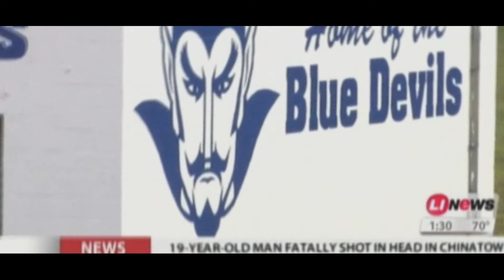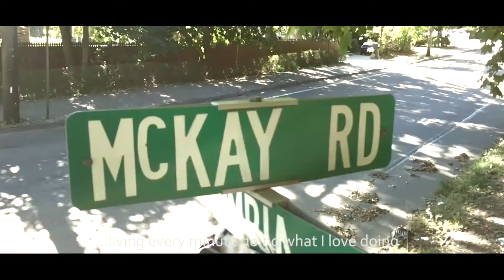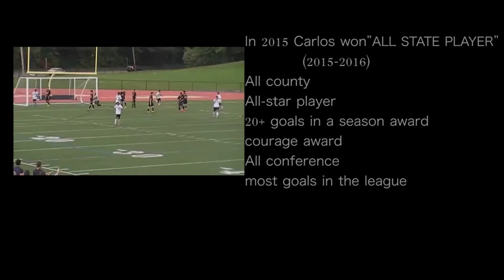THE BEAUTIFUL GAME-short film by Alix Chavez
DREAMS. FOCUSED. DEDICATION.

this short film represent the real life ands dreams of a dreamer who works hard to be what he wants to be.